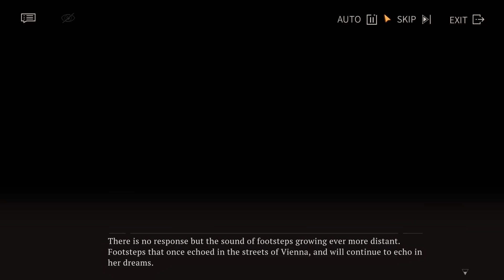[Reverse 1999] Main story: Chapter 7: Vereinsamt -Through the Glass #08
Episode 8: The Story of Tomorrow